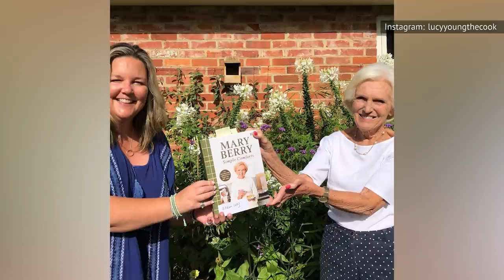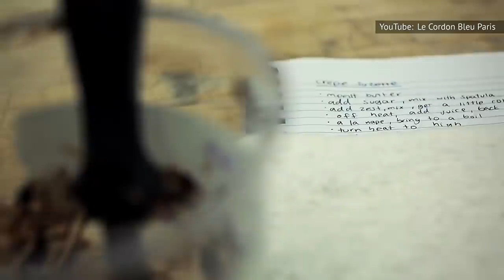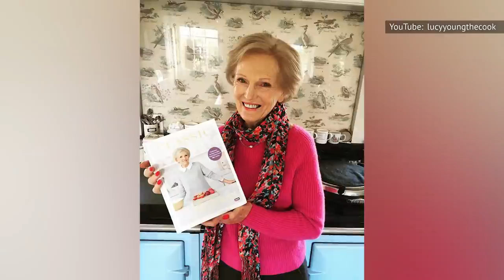Mary Berry's Transformation Is Seriously Turning Heads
The inimitable Mary Berry charmed the world during her turn on The Great British Bakeoff, but existing fans knew this was far from her first television spotlight. Berry has been the queen of British baking for decades, and her programs and cook books have been ubiquitous in the United Kingdom for longer than most of our viewers have been alive. During this time, Berry has undergone many changes, both private and professional, and some of them have been tragic. However, Berry continues to handle each new step, whether success or adversity, with the characteristic grace that has made her an icon. Mary Berry's transformation is seriously turning heads.

She discovered cooking at school | 0:00
She contracted polio at 13  | 1:01
Studied at Le Cordon Bleu | 2:10
Moving onto food journalism | 2:58
Third times the charm | 3:39
Nearly 50 years on television | 4:36
Her son died at 19 | 5:26
The Great British Baking Show | 6:08
She shocked fans by leaving  | 7:00
A style icon | 7:49
A prolific cookbook author | 8:33
She's received prestigious individual honors |  9:03